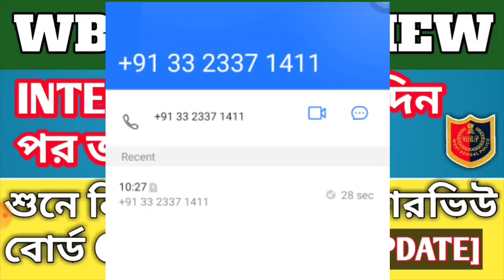WBP Interview Date [BIG UPDATE🔥] || ইন্টারভিউ তাড়াতাড়ি হবে আপনারা হতাশ হবেন না || WBP INTERVIWE